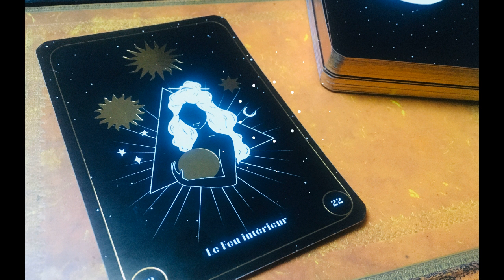LE FEU INTÉRIEUR (lecture guidance du jour + Rituel + Mantra) MDJ#5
Plein d'amour pour vous tous 💜

👉 Pour aller plus loin : Tu te sens différent? Tu ne rentres pas dans les cases ? Rejoins-moi sur mon canal privé TELEGRAM

👉 Tu sens que c’est le moment de DEVENIR QUI TU ES VRAIMENT et tu as besoin d'aide ? Contacte-moi

Hello moi c’est Vanessa, ma mission : t’aider à te reconnecter à tes trésors intérieurs et à les mettre au service du monde.

✨Découvrir et incarner qui tu es vraiment
✨Prendre ta juste place dans le monde à travers ta vraie mission de vie
✨Oser t’affirmer et faire rayonner ton âme de messager
✨Vivre une vie choisie, libre et Épanouissante

J´ai crée l’école des créateurs atypiques, une plateforme de coaching et formation en ligne spécialement conçue pour les leaders atypiques, les hypersensibles et les entrepreneurs du cœur